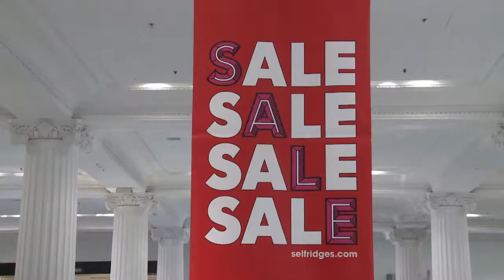La cohue pour les soldes du "boxing day" à Londres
« Boxing day », les soldes britanniques au lendemain de Noël, ont commencé vendredi à Londres. Nombre de personnes ont fait la queue très tôt pour être les premiers à profiter d'importants rabais.

L'emblématique grand magasin « Selfridges » s'attendait à recevoir 150 000 personnes sur cette seule journée.